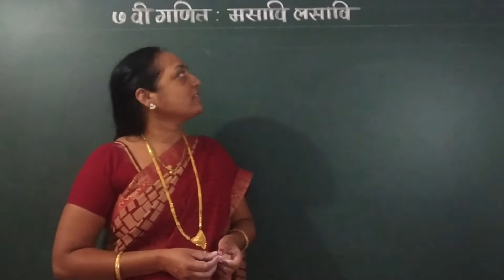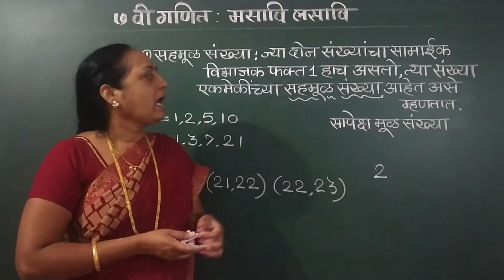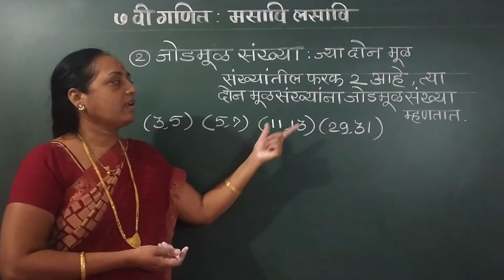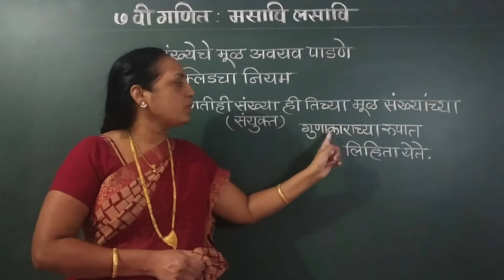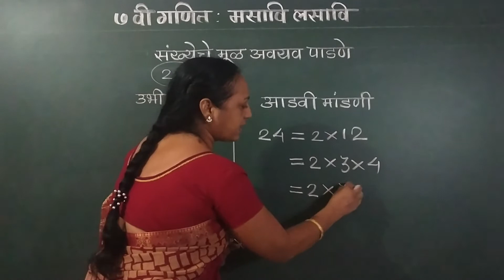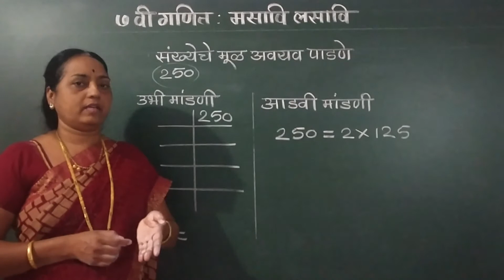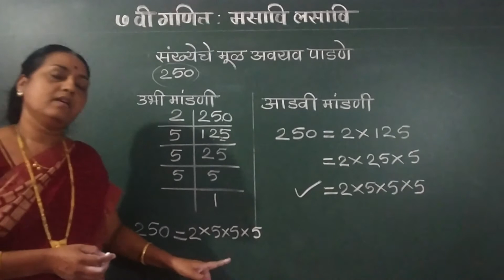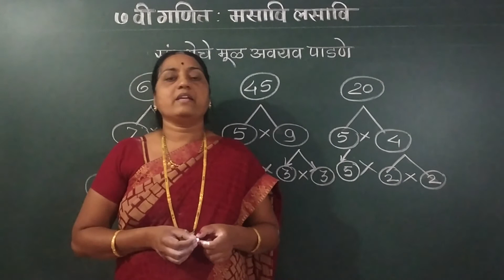7 वी गणित:सहमूळ,जोडमूळ संख्या,संख्येचे मूळअवयव पाडणे :BY Anusaya Sutar Z.P.School Sandgewadi,[Palus]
7 वी गणित:सहमूळ,जोडमूळ संख्या,संख्येचे मूळअवयव पाडणे :BY Anusaya Sutar Z.P.School Sandgewadi,[Palus]